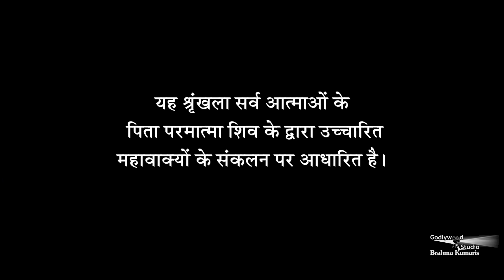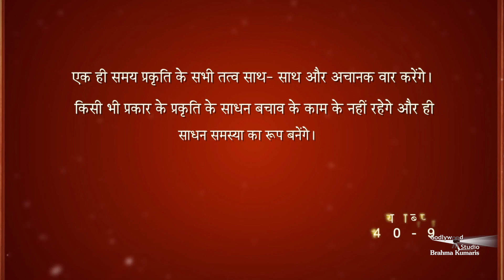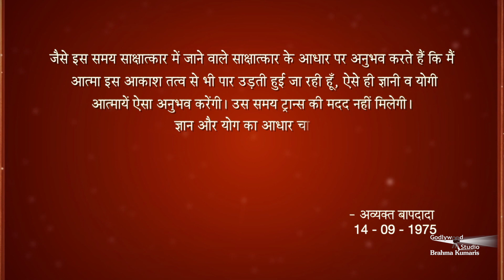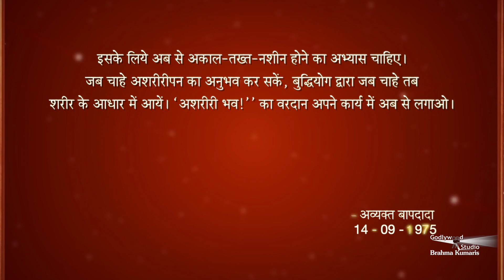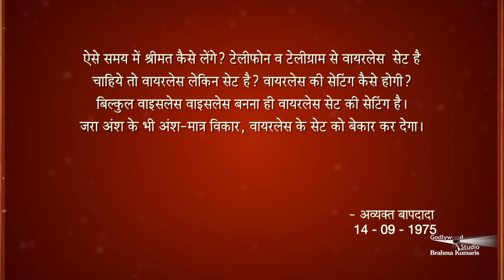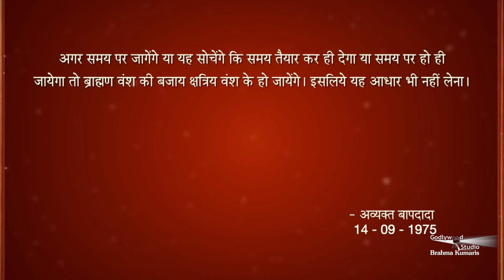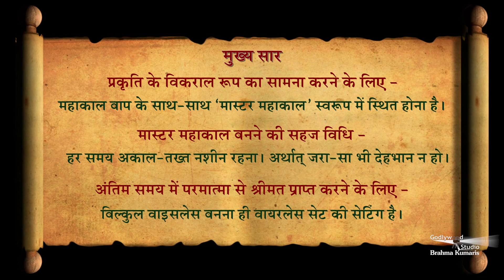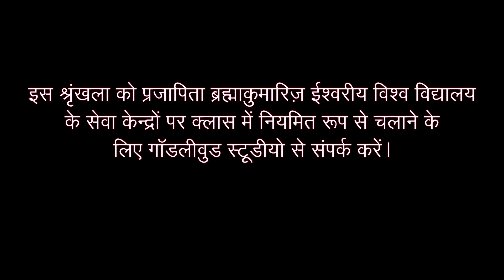Avyakt Murli 14-09-1975 | प्रकृति के विकराल रूप का सामना करने के लिए |अमूल्य रत्न 368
प्रकृति के विकराल रूप का सामना करने के लिए -महाकाल बाप के साथ-साथ ‘मास्टर महाकाल’ स्वरूप में स्थित होना है। मास्टर महाकाल बनने की सहज विधि -हर समय अकाल-तख्त नशीन रहना। अर्थात्‌ जरा-सा भी देहभान न हो। अंतिम समय में परमात्मा से श्रीमत प्राप्त करने के लिए -बिल्कुल वाइसलेस बनना ही वायरलेस सेट की सेटिंग है।

Organizer: Brahmakumaris